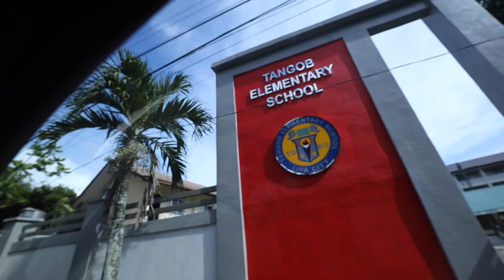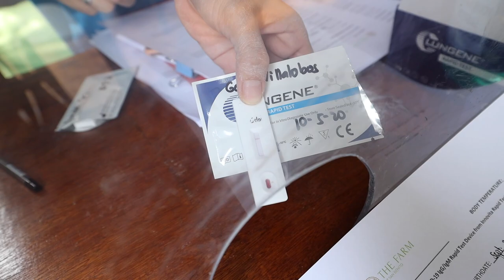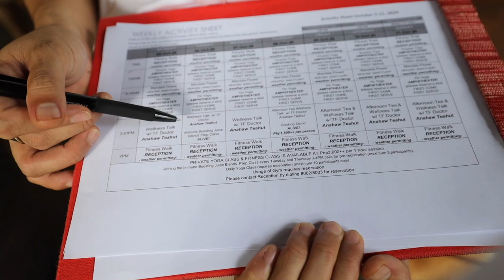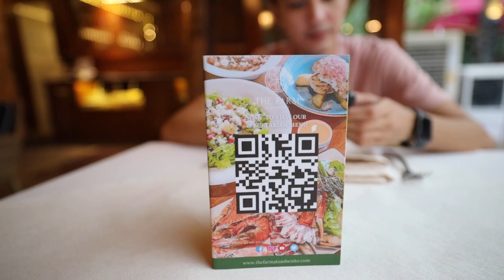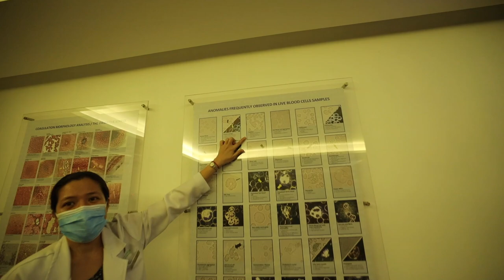The Farm at San Benito - New Normal (October 5, 2020.) | Anna Cay ♥